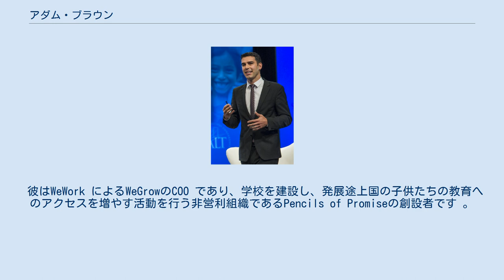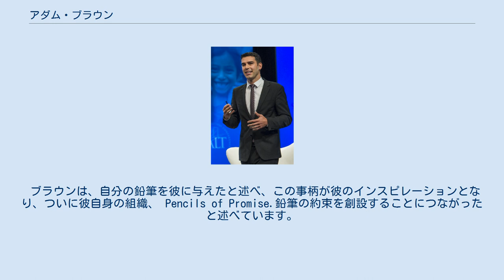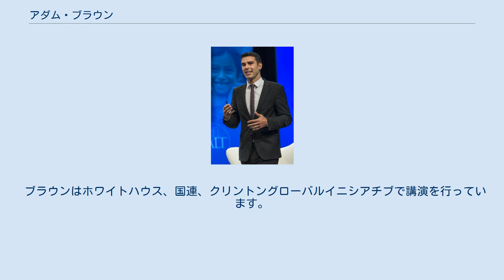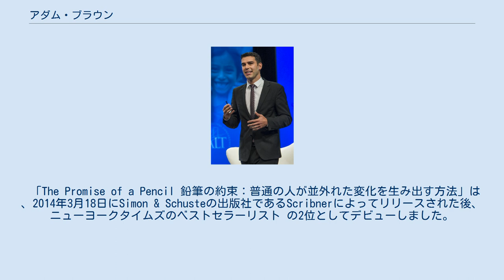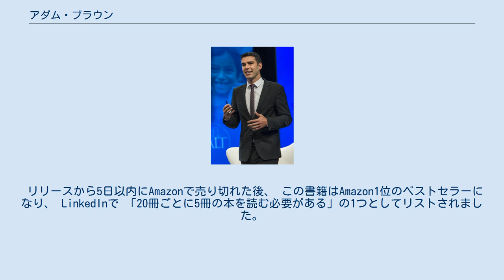アダム・ブラウン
アダムブラウン （ ニューヨーク市、1983年10月31日生まれ）は、アメリカの起業家、作家、慈善家です。
 彼はWeWork によるWeGrowのCOO であり、学校を建設し、発展途上国の子供たちの教育へのアクセスを増やす活動を行う非営利組織であるPencils of Promiseの創設者です 。
 彼は、2018年5月にWeWorkが買収した無借金の高等教育プログラムであるMissionUのCEO兼共同創設者でした 。
 彼はまた、「for-purose 目的のため」アプローチの作成者でもあり 、 ニューヨークタイムズのベストセラーである書籍「 鉛筆の約束：普通の人が異例の変化を生み出す方法 」を執筆しています。
 ブラウンは宗教的な保守的なユダヤ人の家族にニューヨーク市で生まれ、彼の兄スコット（音楽プロモーターであるスクーターブラウンとも呼ばれています）、リザ、サム、コーネリオとともにコネチカット州グリニッジで育ちました。
 ブラウンはブラウン大学に通い、 ブラウンベアーズにて大学のバスケットボールチームでプレーし、経済学、社会学、公共および民間部門の組織学で学士号を取得し、 優等で卒業しました 。
 ブラウンはセメスター・アット・シー・プログラムを通じて海外に行き、勉強しながら、また卒業後に50か国以上を旅して世界を見て周りました。
 ブラウンの話によれば、様々な国を訪問している際に、彼は地元の子供たちに世界で最も欲しいものを尋ねて周り、 インドでは路上で物乞いをしている少年が彼に鉛筆が欲しいと話しました。
 ブラウンは、自分の鉛筆を彼に与えたと述べ、この事柄が彼のインスピレーションとなり、ついに彼自身の組織、 Pencils of Promise.鉛筆の約束を創設することにつながったと述べています。
 ブラウンはホワイトハウス、国連、クリントングローバルイニシアチブで講演を行っています。
 ブラウンは、2007年から2010年までベインアンドカンパニーで働いていました。
 ブラウンは2008年10月に25歳で自己資金25ドルでPencils of Promise ペンシル・オブ・プロミスを設立し、代わりに草の根イベントやソーシャルメディアを通じた他の人々からの資金調達に注力しました。
 Pencils of Promiseは4年以内に100を超える学校を設立しました。
 2018年の時点で、組織は500を超える学校を設立し、発展途上国全体で70,000人以上の子供たちに奉仕しています。
 ブラウンのスピーチとライティングは、「目的のための」アプローチの採用を頻繁に提唱しており、組織や企業の成功を支援するフレームワークとして確立しました。
 彼はまた「営利目的」という言葉を作り出した。
 どちらの言葉も、Google Zeitgeist Conferenceの基調講演で発表されました。
 「The Promise of a Pencil 鉛筆の約束：普通の人が並外れた変化を生み出す方法」は 、2014年3月18日にSimon & Schusteの出版社であるScribnerによってリリースされた後、ニューヨークタイムズのベストセラーリスト の2位としてデビューしました。
 物語主導の回想録は、30の短い章に分かれており、それぞれにマントラのタイトルが付けられています。
これは、成功と重要な人生へのガイドステップを集合的に提供することを目的としています。
 リリースから5日以内にAmazonで売り切れた後、 この書籍はAmazon1位のベストセラーになり、 LinkedInで 「20冊ごとに5冊の本を読む必要がある」の1つとしてリストされました。
 2014年7月、「コーポレートアメリカが読んでいるもの」で国内で最も売れた本として認められました。